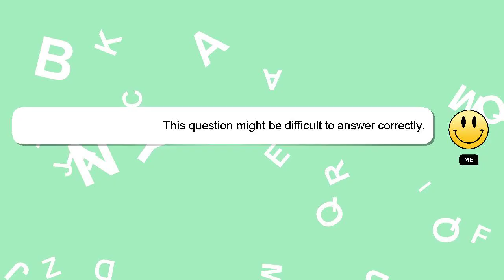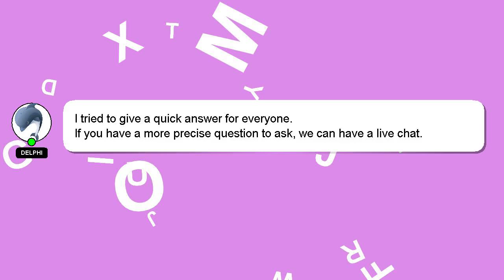How to cut a rough diamond?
A brief introduction of myself, Hello everyone, I'm Delphi. I am available to help you find solutions to your inquiries. - How to cut a rough diamond?

If you have specific questions that need answers, please don't hesitate to comment or chat with me. Your answer will be acknowledged and appreciated, and I will 'heart' it as a sign of gratitude.

*2 What we are experimenting :*